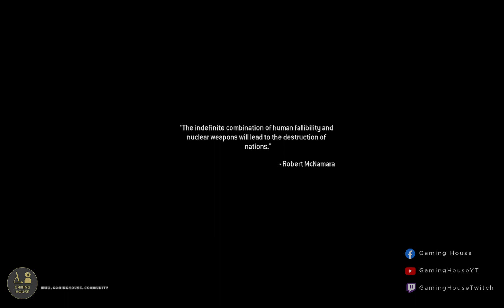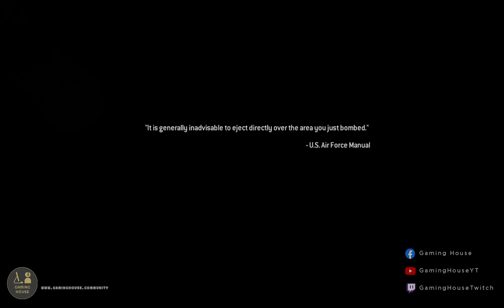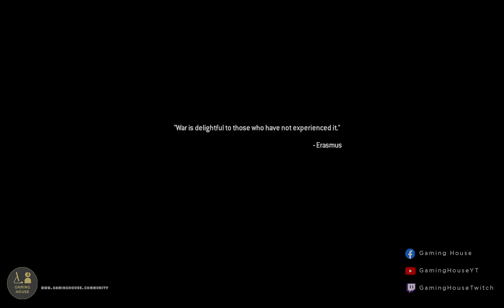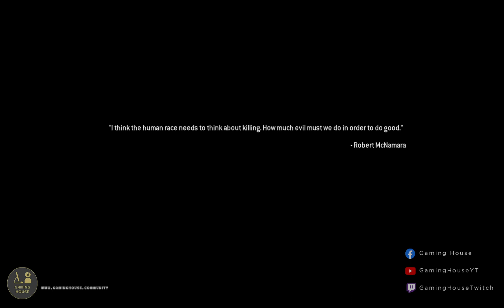Call of Duty 4 Remastered - Single Player #7 - Imran Zakhaev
Playing Call of Duty 4 - Remastered - Single Player Campaign

(CoD4 Gameplay)